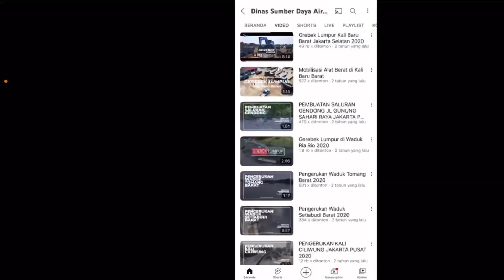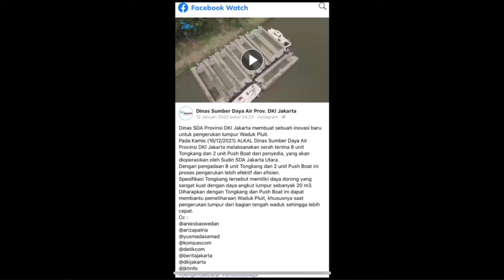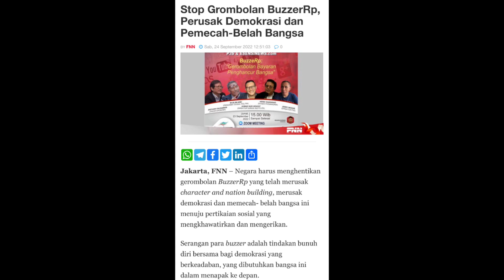Lumpur Menumpuk di Waduk Pluit diGebukin pke 5 Ekskavator, 8 tongkang Lumpur, 8 Dump Truck & 2 Kapal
Thankyou 😊🙏